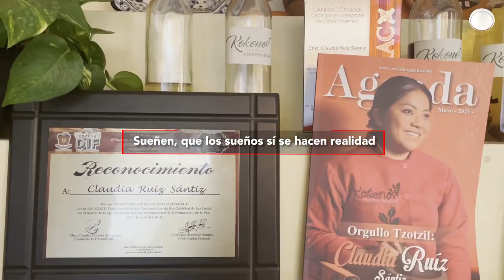Una poderosa chiapaneca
Claudia Albertina Ruiz Sántiz es una mujer poderosa.

Es tsotsil, de San Juan Chamula, de donde se inspiró para mostrar al mundo su cocina; esto le valió ser reconocida como una de las mejores 50 chef del mundo y hoy, una de las 100 mexicanas más poderosas, según la revista Forbes.